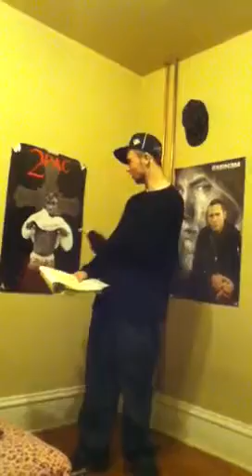Premo Raps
If heaven is full of Thugs.